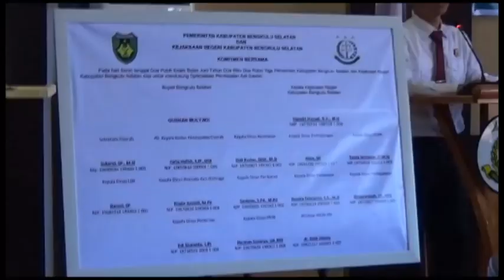Total Ada 22 CP3K Formasi Guru Belum Terima SK